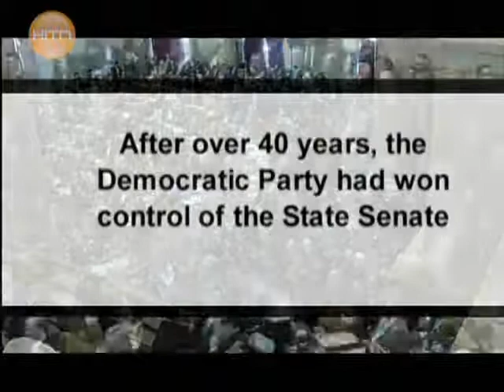The Albany Coup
New Yorkers are still reeling from a political earthquake that has turned the legislature upside down. At the center of the coup, two democratic Latino legislators barely known outside of the legislature, whose decision to join the republicans made it possible for the shocking and dramatic turn of events. Senator Espada is now The Senate President, and acting lieutenant governor, making him the most powerful Latino legislator in the State of New York. Is this a consequence of Latinos stepping up and demanding a major role in US politics?